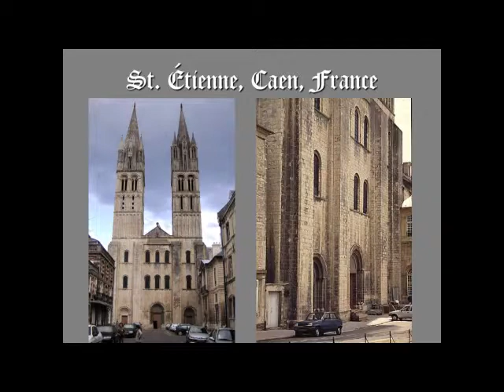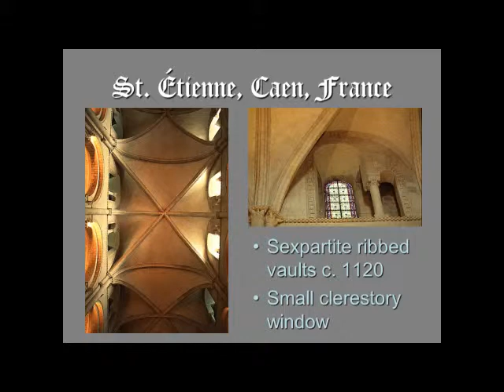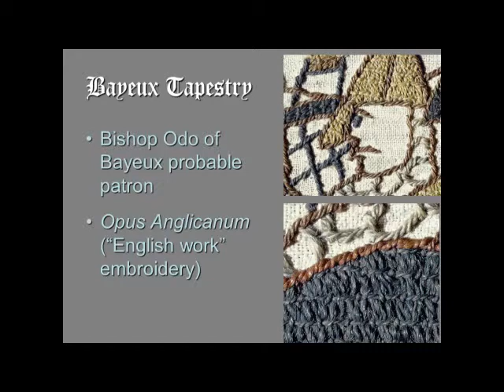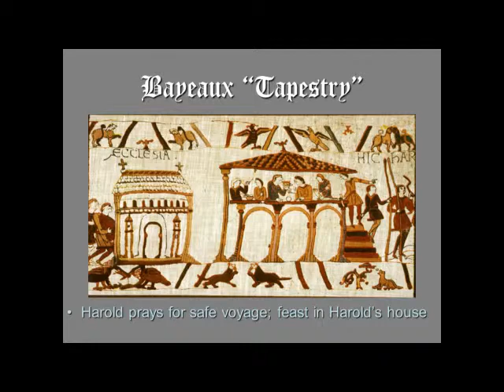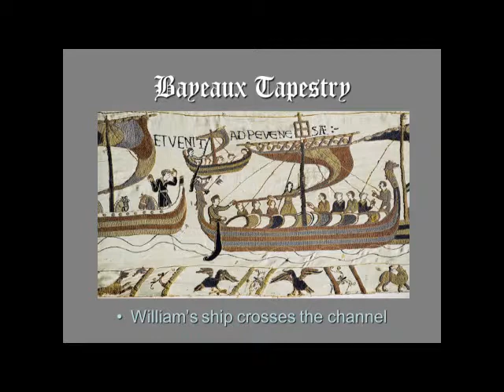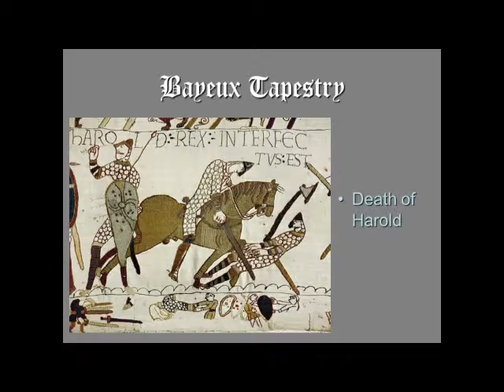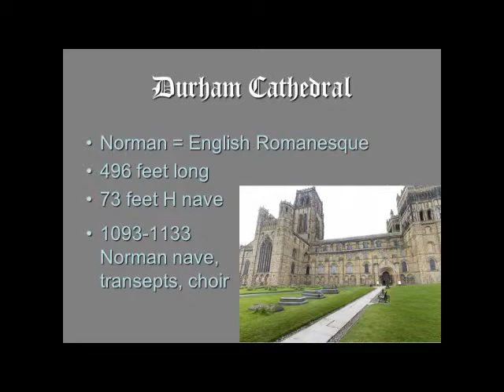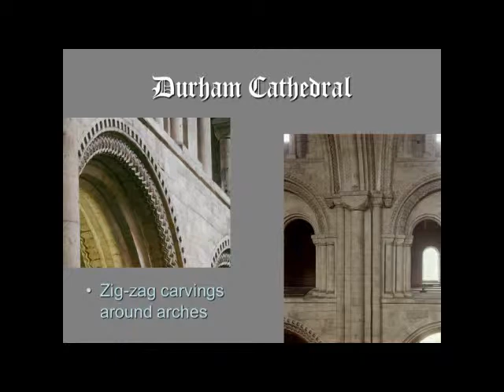Romanesque in Normandy and Norman England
Medieval Art
03A Td Romanesque Norman